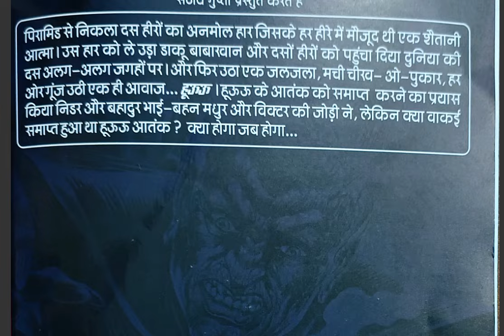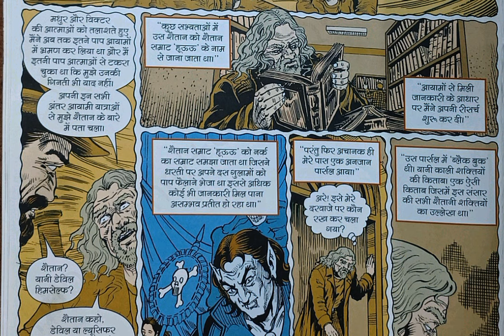Huuu Returns (Part 01) | Thrill Horror Suspense Series | Raj Comics